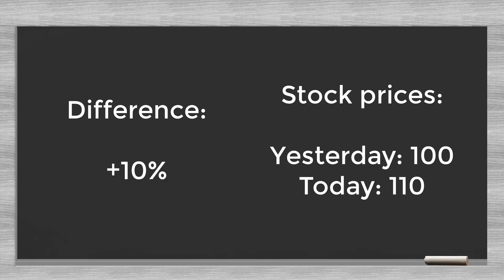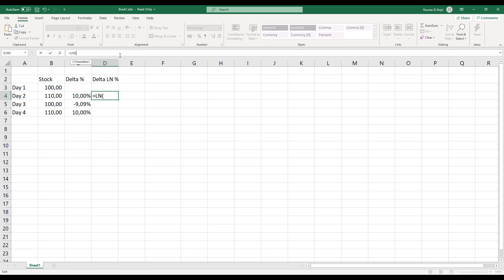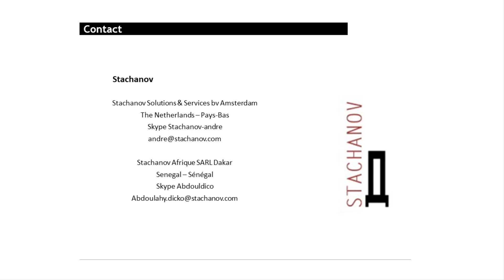How to calculate percentage price changes correctly with natural logs for stock prices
This video explains why in finance it is better to use the natural logarithm when calculating percentage price increases and decreases. The video steers away from mathematical concepts, but shows why the natural log approach is better. Furthermore, the video explains how to perform this calculation in Excel.
Good luck!
André Koch, Stachanov Solutions & Services